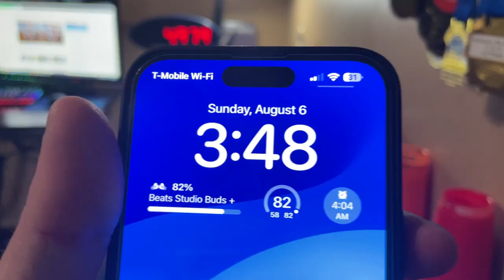First 4s In The World With All Of These Sets (August 6, 2023)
Wowzers

These were all done on August 6, 2023.